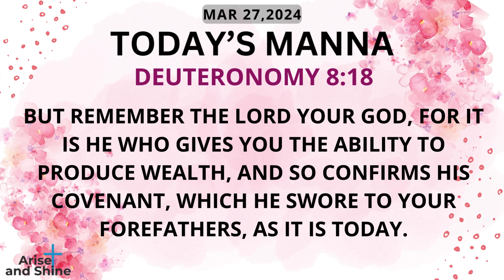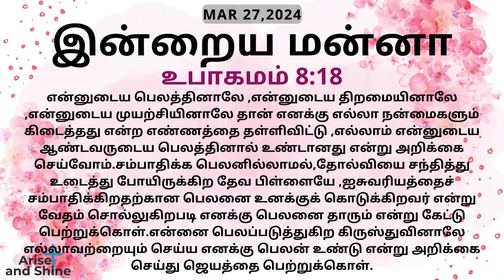Today bible verse and message in Tamil|உபாகமம் 8:18|Deuteronomy 8:18|Mar27